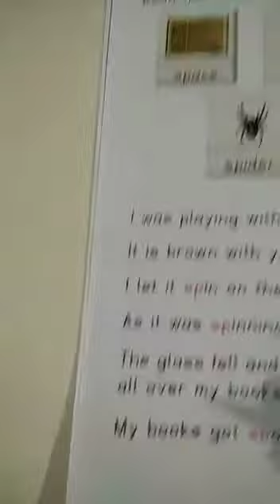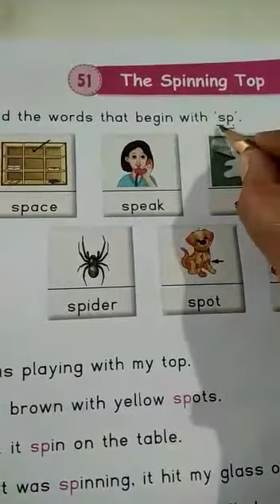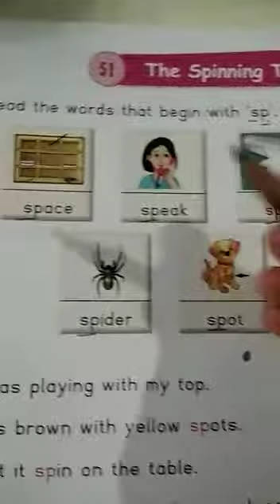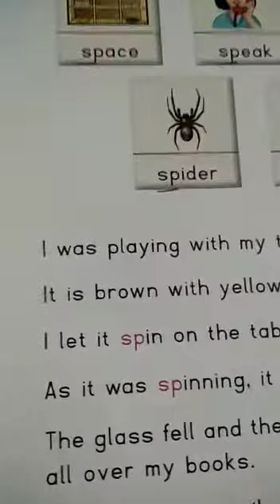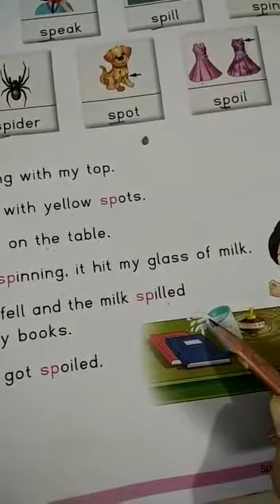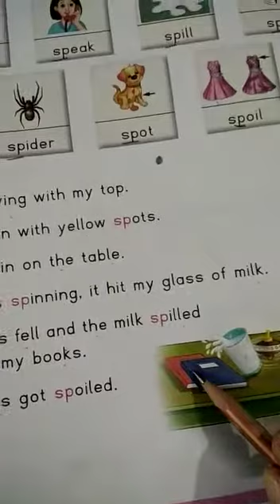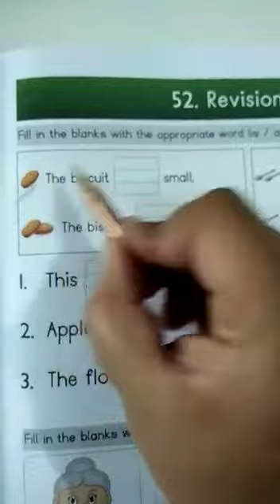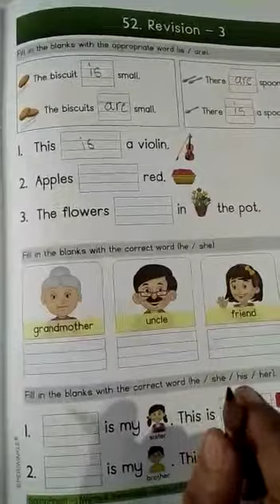7th November Sr KG 'sp' sound & Revision (Book 4)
Learning- 'Sp' sound & Revision (page 54,55)